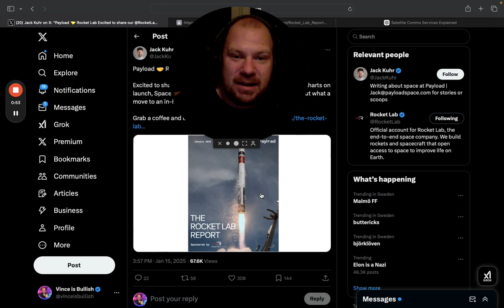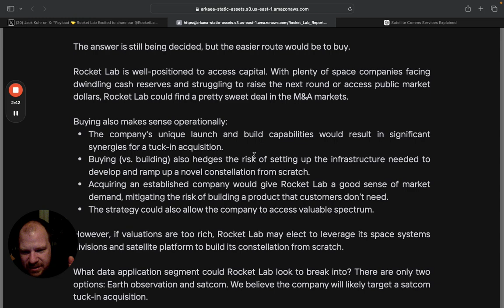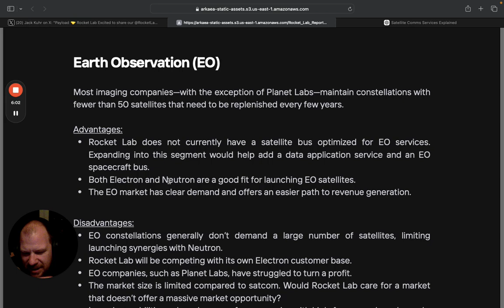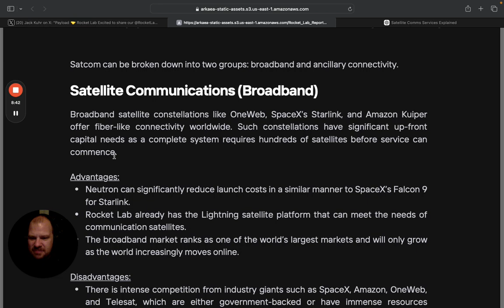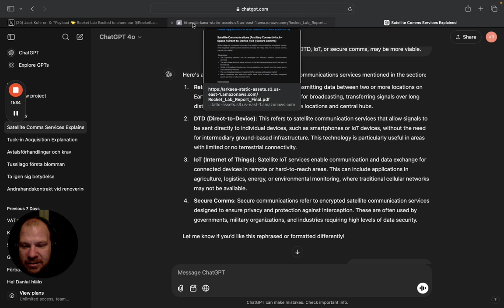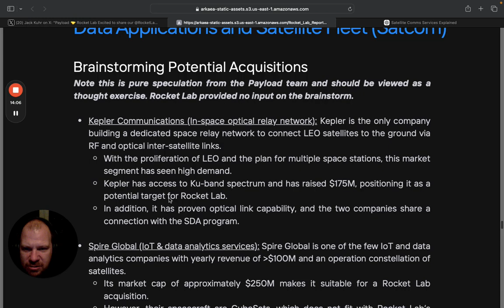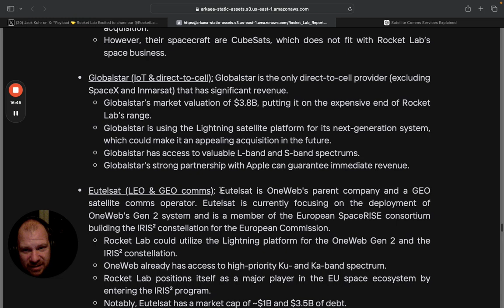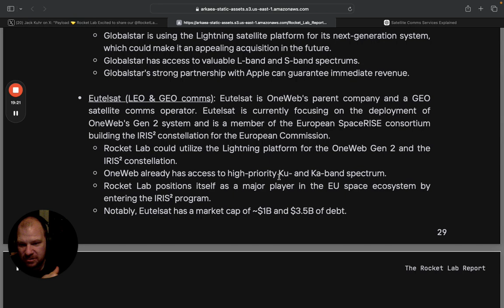New credible info on Rocket Labs Space infrastructure!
In this video I am going to talk about some very credible research about Rocket Lab space infrastructure!